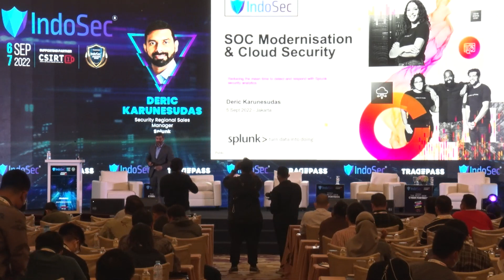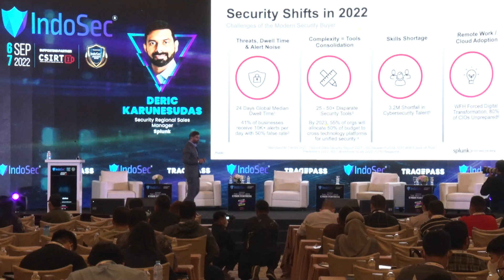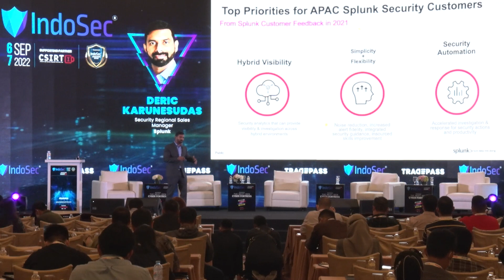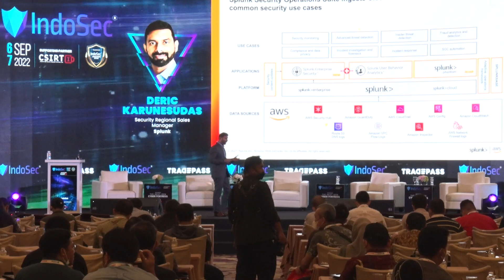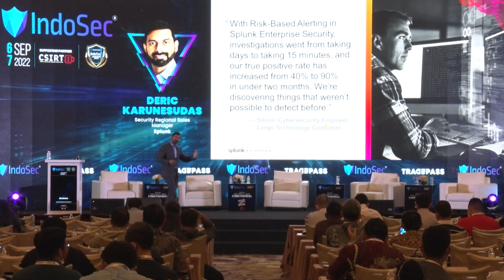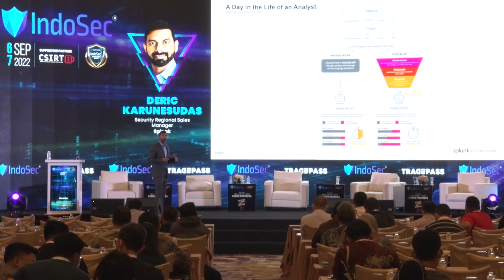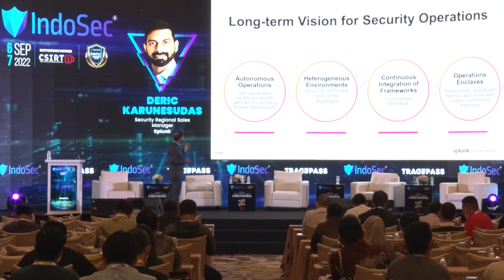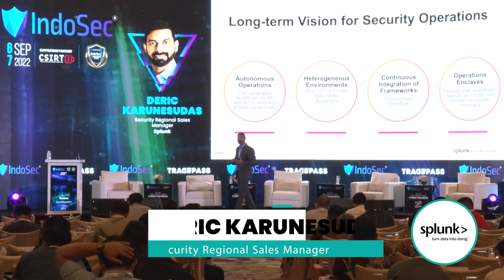Deric Karunesudas | Splunk | Session at IndoSec 2022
Deric Karunesudas gave a fascinating speech on SOC Modernization & Securing the cloud at IndoSec 2022.